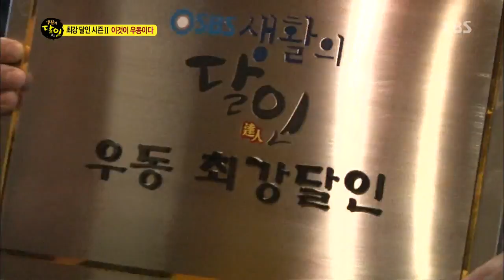[최강 우동달인] 우동의 달인 검증 시간 @생활의 달인 140126